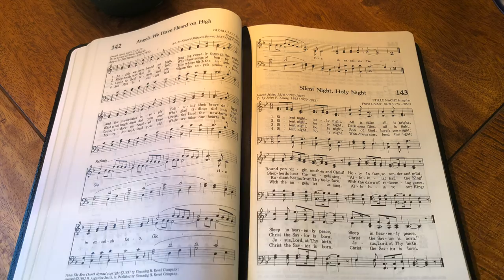Silent Night, Holy Night (performance)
Hardware: iMac, Yamaha WX5, Yamaha VL-70M, TC Helicon VoiceLive 3.